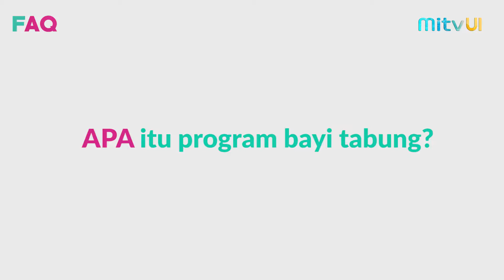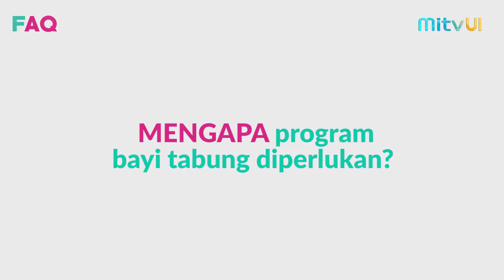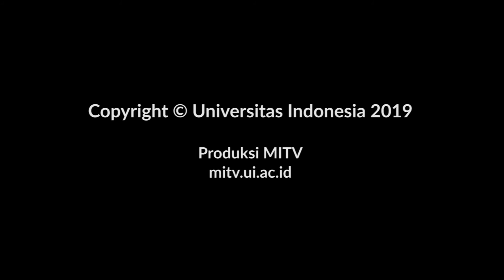FAQ Bayi Tabung #1: Apa Itu Bayi Tabung? Kenapa Perlu?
Pasti istilah bayi tabung sudah sering didengar oleh Sobat MITV UI. Tapi kenapa ya disebut bayi tabung? Memang prosesnya benar-benar memakai tabung??

Selain itu, siapa saja ya yang memerlukan program bayi tabung ini? Yuk simak selengkapnya bersama Dosen Fakultas Kedokteran (FKUI), Dr. dr. Andon Hestiantoro, Sp.OG(K), MPH berikut ini.